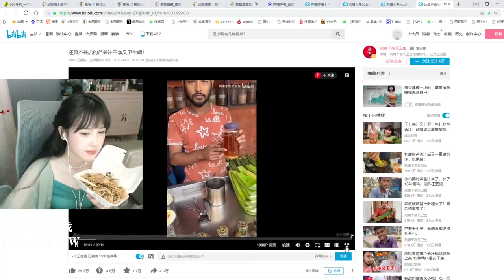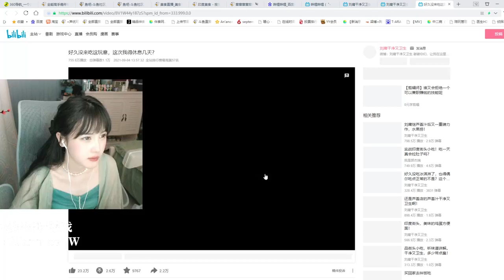나는 천장을 올려다보고 수평면을 올려다보며 조용히 말했 - Delonte Wright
Delonte Wright
나는 천장을 올려다보고 수평면을 올려다보며 조용히 말했